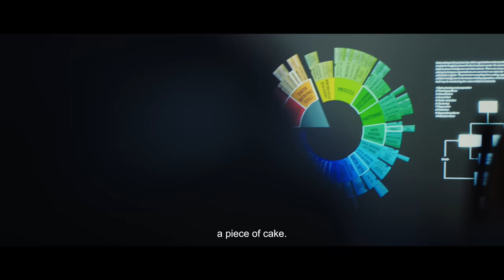University of Tübingen: The place where we belong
What does it take to build a life filled with purpose? To forge a career that really makes a difference? To develop the skills that will make you change the world forever?

At the University of Tübingen we believe in creating excellence. Pursuing ambitious goals and overcoming obstacles is part of our identity. It has always been since our founding back in 1477.

Officially designated one of Germany’s Universities of Excellence, Tübingen is ranked 5th nationally and continually placed among the world’s best research-focused universities. Our programs offer unique opportunities for building outstanding careers and personal growth.

Produktion: 5ter Stock